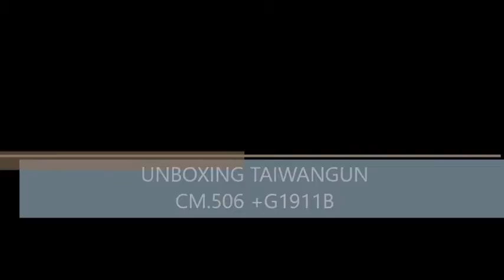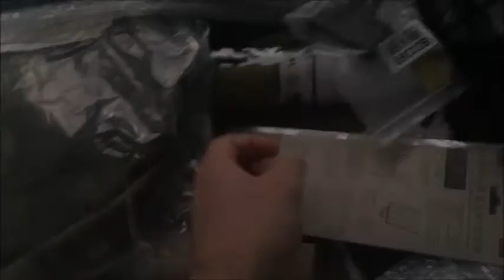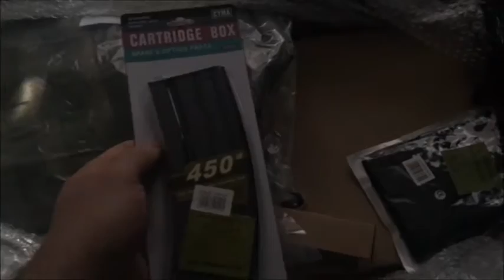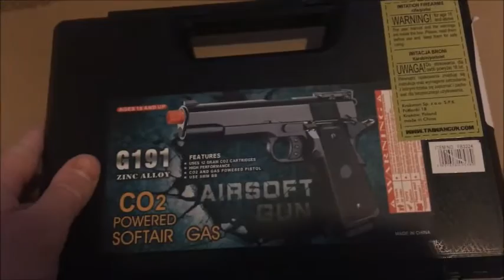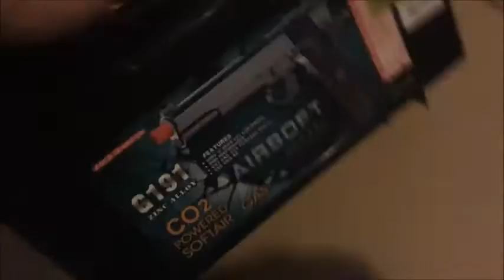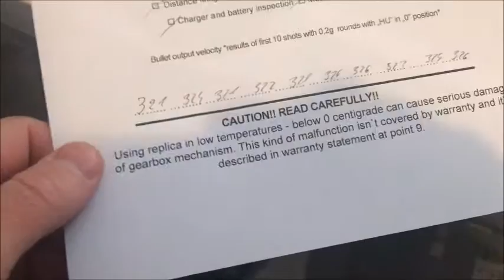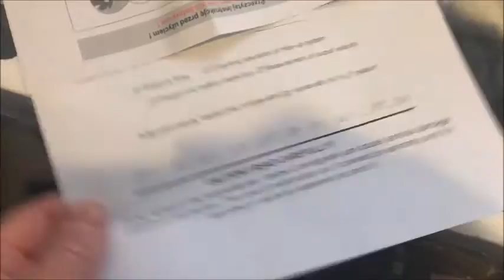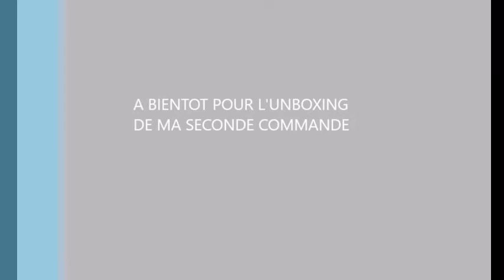UNBOXING TAIWANGUN CM 506 + G1911B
Unboxing de la première commande de mon ami Franck chez Taiwangun.

Une seconde commande lui arrivera en fin de semaine.